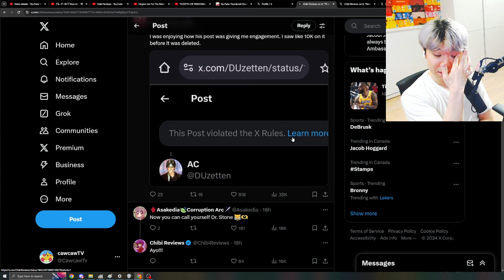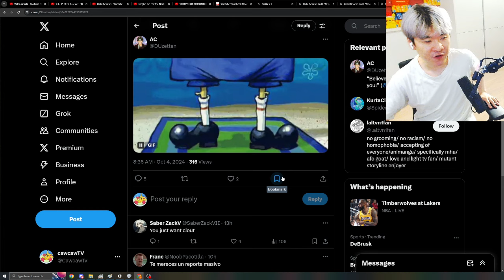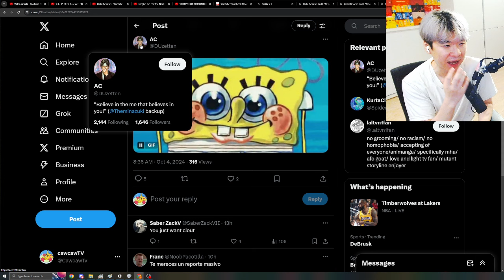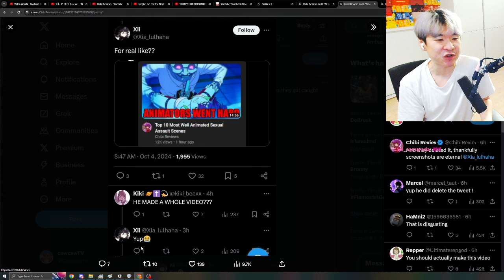Mentally Ill Children are trying to CANCEL Chibi over Dan Da Dan